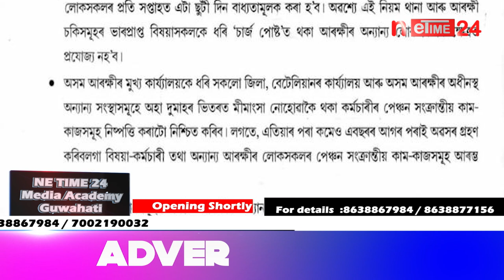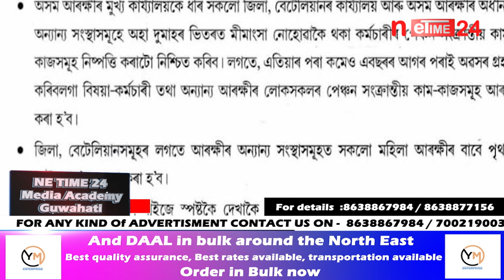প্ৰতিজন আৰক্ষীয়ে মানিব লাগিব কেইবাটাও নিয়ম।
অসম আৰক্ষীলৈ কেইবাটাও বিশেষ নিৰ্দেশনা আৰক্ষী সঞ্চালক প্ৰধান জি পি সিঙৰ।